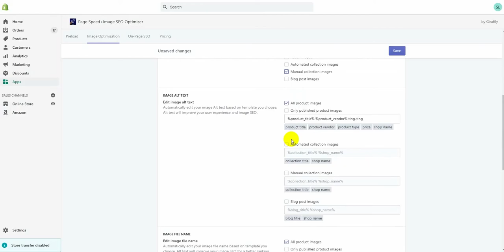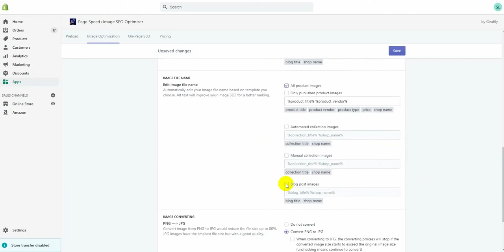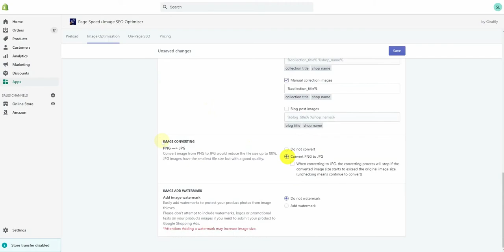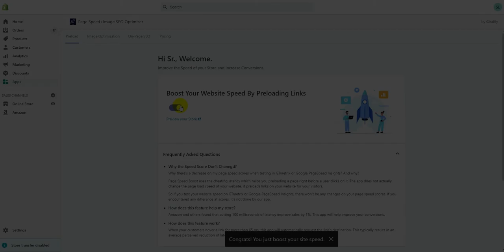Page Speed & Image SEO Optimizer Speed Your Website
High-quality images make your store a nice appearance, but if they’re not optimized correctly, they would delay your page load time.

A slow-loading website harms not only your user-experience but also your sales. While Page Speed+SEO Image Optimizer solves this annoying issue easily for you.

Boost Your Website Speed with Just One-click & Automatic Optimize Image SEO
Install the App, turn on the switch and you're good to go. Customers will feel so fast when they visit your store.

Select the Image Optimizer auto-optimization service. Set up done then the App will keep auto optimizing the images, also include the images that real-time Syncing from Shopify

Auto-optimization
Full optimization. Release hands. The App allows you away from the manual images. Automatically image compression, edit alt text, edit file-name & convert PDG to JPG. Also, you could choose to Press the button then it would auto works as your settings until finish the optimize of current images.

Decrease Bounce Rate & Improve Your Website SEO
Pages with a longer load time tend to have higher bounce rates and lower average time on page. Compress the images without changing their quality to boost the page speed. Add the image alt text and filename to let the search engine know you better. Those are important factors for Google Ranking. Improve your site speed, decrease your bounce rate and increase dwell time in order to boost your website SEO, and improve your search engine ranking.

Syncing Images in Real-Time & Estimate the Number of Images from the Shopify
The App would keep sync new images when you add new products and others. Never miss any images.

The App estimate how many images there on your store. Then you could see how the app work for you.

Bulk Edit
One-click to optimize images. Besides automated images, the app also supports bulk edit images to enhance image SEO.

All Images Support
Though, every single image in your store could not be accessed. We’ve made it for you to optimize images of your home page and other images using the manual upload and bulk edit feature. And allow downloading images.

Work on Both Desktop and Mobile
Page Speed Boost works on both desktop and mobile versions of your website. As consumers continue to spend more time on mobile devices, mobile page load speeds are critical to a good user experience.

Compatible with All Shopify Themes & No code Required
Page Speed Boost works on all Shopify themes and totally code-free. Even after you uninstall the app there's no code left behind.

Page Speed Boost uses the cheating latency which helps you preloading a page right before a user clicks on it.